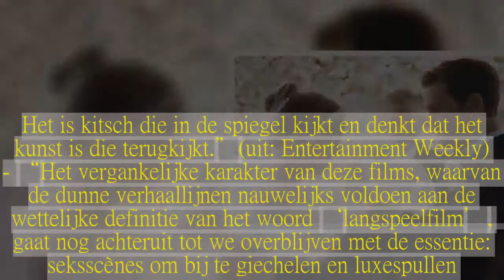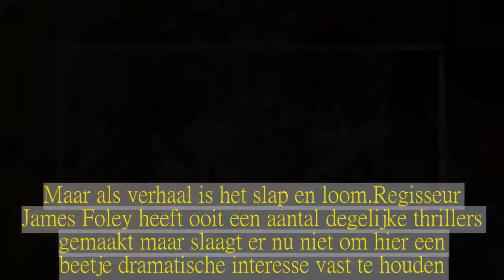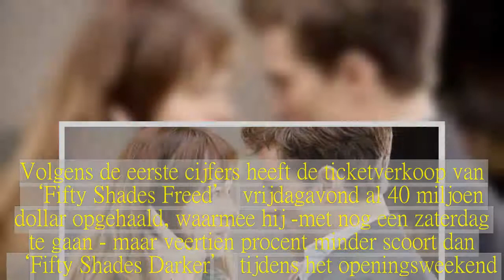Nieuwe ‘Fifty Shades’-film krijgt de volle laag: “Kan seks e...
Het verhaal kent u wellicht al: rijke zakenman ontmoet verlegen meisje, ze blijken allebei een voorliefde te hebben voor BDSM-achtige actie in de slaapkamer en op het einde trouwen ze.Wie Anastasia in een trouwjurk wil zien, moet dus beslist naar Fifty Shades Freed’ gaan kijken.Wie een goeie film verwacht, doet dat volgens de recensies beter niet.Op de reviewsite Rotten Tomatoes krijgt hij een score van 11 procent - flink gebuisd, dus.“Een onhandig einde van een zinnenprikkelende trilogie”- wordt hij genoemd.En als we even vergelijken met wat andere bekende websites schrijven, is dat nog erg lief.- “Kan seks, hier ‘kinky fuckery’ genoemd, echt zo saai, zo afgeborsteld, zo zonder menselijke interesse zijn? We gaven de eerste film één ster, de sequel een halve.Maar met deze laatste film hebben we de bodem bereikt.Zweepjes, kettingen, butt plugs en tepelklemmen zijn niets vergeleken bij de pure marteling om deze film te moeten bekijken”.(uit: Rolling Stone)  - “‘Fifty Shades Freed’ is zeker beter dan sommige goedkope blootfilms, maar lijkt beschaamd om zijn eigen perverse karakter te omarmen.Het is kitsch die in de spiegel kijkt en denkt dat het kunst is die terugkijkt.”(uit: Entertainment Weekly)  - “Het vergankelijke karakter van deze films, waarvan de dunne verhaallijnen nauwelijks voldoen aan de wettelijke definitie van het woord ‘langspeelfilm’, gaat nog achteruit tot we overblijven met de essentie: seksscènes om bij te giechelen en luxespullen.“(uit: Vanity Fair)  - Het goede nieuws is dat ‘Fifty Shades Freed’ minder terugblikt en minder aanstootgevend is dan ‘Fifty Shades Darker’.Het slechte nieuws is dat hij nog idioter is, wat op zijn manier ook weer een opmerkelijke prestatie is.(uit: The Atlantic)  - “Als er één ding is dat je moet onthouden van ‘Fifty Shades Freed’, is het dit: het maakt niet uit hoe slecht je bent in je job, je zal nooit zo slecht zijn als ongeveer elk personage in deze film”.(uit: Mashable)  - “De film is misschien een vorm van escapisme voor weinig veeleisende koppels die wat entertainment willen op valentijnsdag, of voor vrouwen op een vrijgezellenfeestje die zoveel chardonnay gedronken hebben dat hun kritisch vermogen is aangetast.Maar als verhaal is het slap en loom.Regisseur James Foley heeft ooit een aantal degelijke thrillers gemaakt maar slaagt er nu niet om hier een beetje dramatische interesse vast te houden.”(uit: The Independent)  Lees hier wat onze man vond van ‘Fifty Shades Freed’: “Vast geil… voor fans van het autosalon” (+)  Gelukkig voor de makers vertalen slechte kritieken zich niet noodzakelijk in slechte verkoopcijfers.Want ook ‘Fifty Shades Darker’, de tweede film, kreeg slechte kritieken, maar bracht nog altijd zeven keer zijn kostprijs op.Volgens de eerste cijfers heeft de ticketverkoop van ‘Fifty Shades Freed’ vrijdagavond al 40 miljoen dollar opgehaald, waarmee hij -met nog een zaterdag te gaan - maar veertien procent minder scoort dan ‘Fifty Shades Darker’ tijdens het openingsweekend.